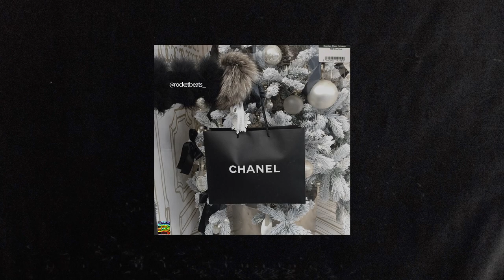(FREE) Gunna x Thug x Wheezy Type Beat 2020 - Chanel | Freestyle Type Beat 2020 | Rocket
--- Get Your Songs/Beats Mixed/Mastered In Radio Quality ---
● 1 Full Song Mixed & Mastered (Vocal & Beat): $50,00
● 1 Beat/Instrumental Mixed & Mastered: $30,00

--- Beat Leasing Prices ---
● WAV Trackouts: $70
● Unlimited: $100
● Exclusives: varies

***IMPORTANT***
Absolutely ANY USE of my beats (Including leased beats) REQUIRE CREDIT IN THE TITLE (Prod. by Rocket). There are NO exceptions. Any social media use of my beats require credit to me IN THE CAPTION